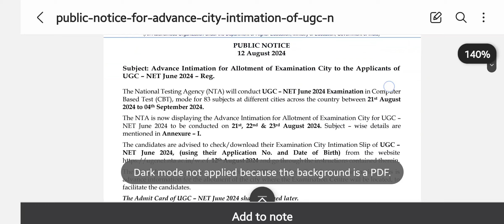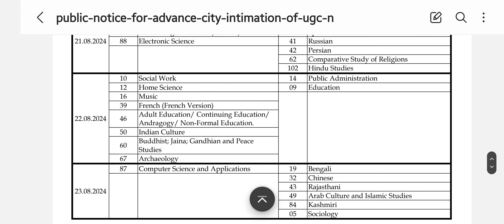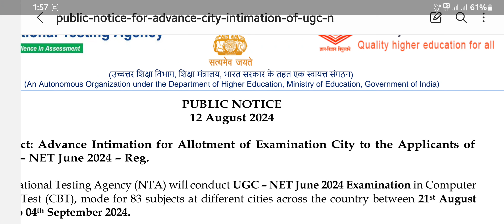OFFICIALLY OUT :- UGC NET ADVANCE EXAM CITY 2024 || UGC NET ADMIT CARD 2024